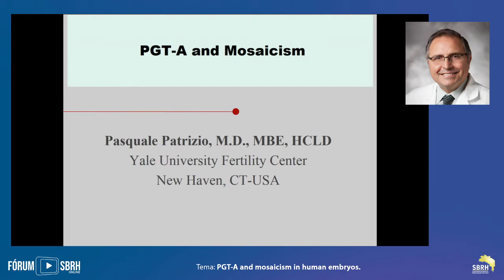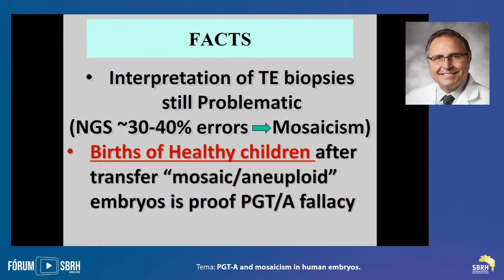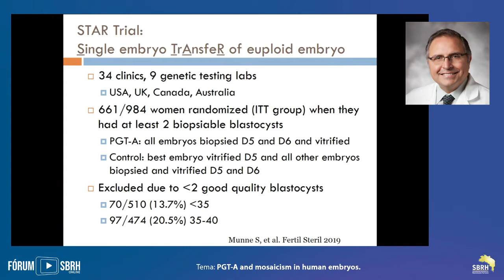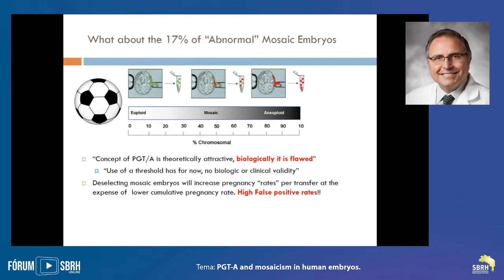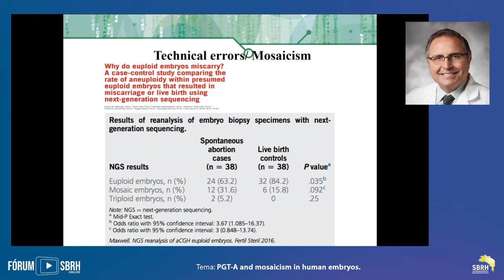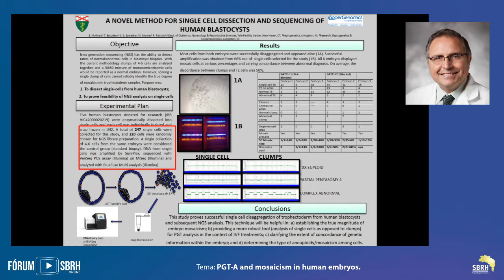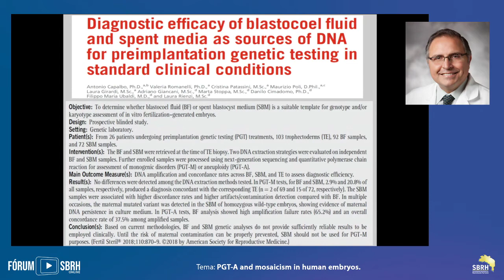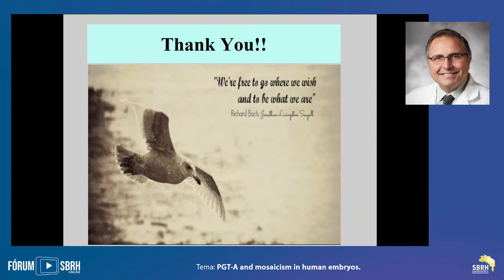Fórum SBRH online 06 | Dr. Pasquale Patrizio: PGT-A and mosaicism in human embryos.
O Dr. Pasquale Patrizio vai tratar do tema "PGT-A and mosaicism in human embryos". Veja o seu currículo:

Pasquale é um especialista internacionalmente reconhecido, certificado em Obstetrícia e Ginecologia, Endocrinologia Reprodutiva e Infertilidade, Andrologia e possui um Mestrado em Bioética. Ele é professor e diretor do Centro de Fertilidade da Universidade de Yale, Programa de Preservação da Fertilidade e Andrologia de Yale.

Além disso, o professor é editor associado do Journal of Assisted Reproduction and Genetics, editor da seção do American Journal of Obstetrics and Gynecology and Reproductive Biomedicine On Line. Também é membro honorário da Sociedade Italiana de Fertilidade e Esterilidade e é membro honorário em Obstetrícia e Ginecologia do México e Chile.

Já recebeu vários prêmios em papel da ASRM e ESHRE. Desde novembro de 2015 também é Professor Visitante Honorário do Hospital da Universidade de Yangzhou, Yangzhou, China.